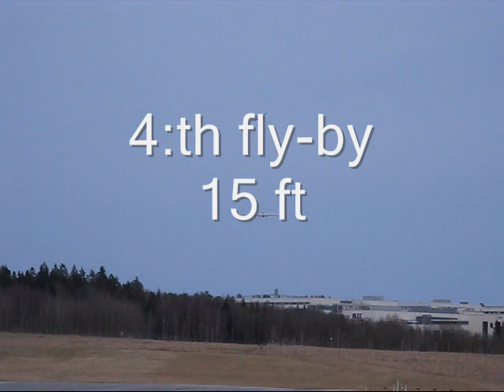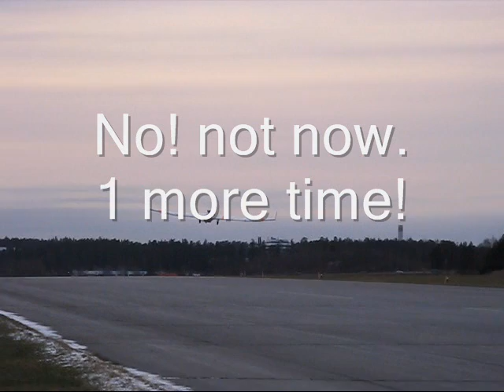Mitchell wing U2 in Stockholm, Sweden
After a series of successful high-speed taxiing and a couple of short hops along the runway, Tibor finally took to the air. Watch his successful 1:st flight at Barkarby on february 16, 2008. Filmed by Carl. Built in 1987, Rotax 277 (27 Hp) cruise 65 Mph, glide 22:1.